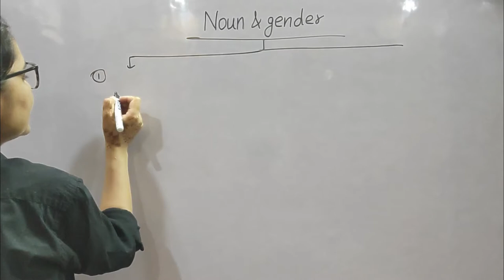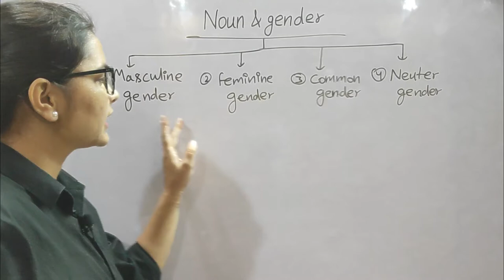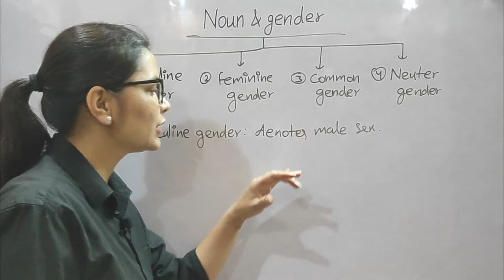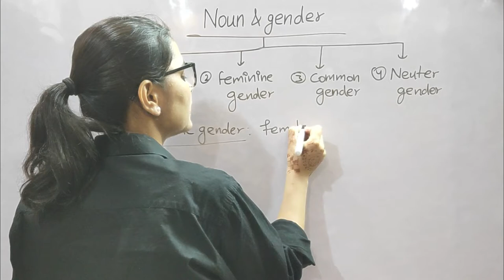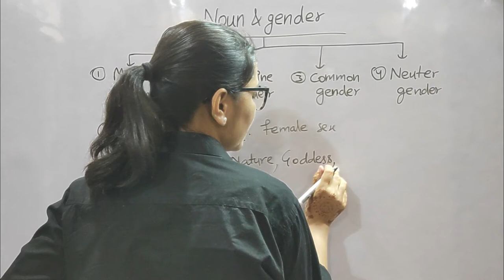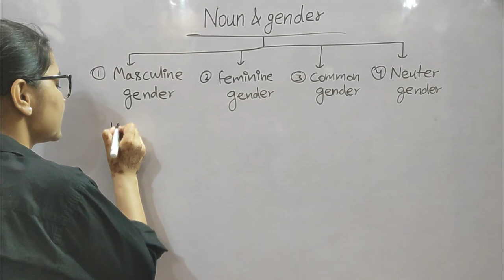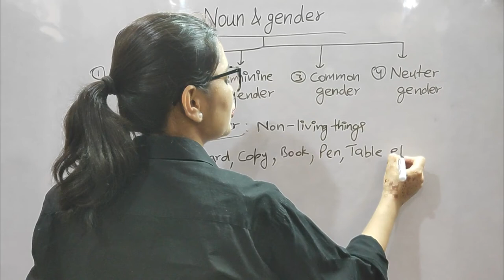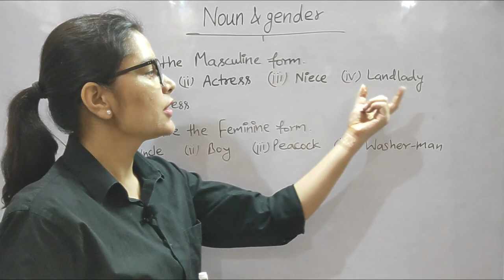Noun Gender | Masculine, Feminine, Common, Neuter Gender | Noun & Gender with Practice Questions.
In this part of Noun we have discussed about Noun and Gender in English Grammar, where and when to use them.